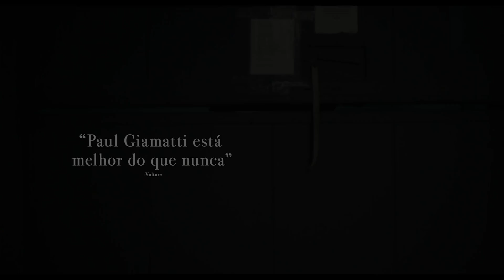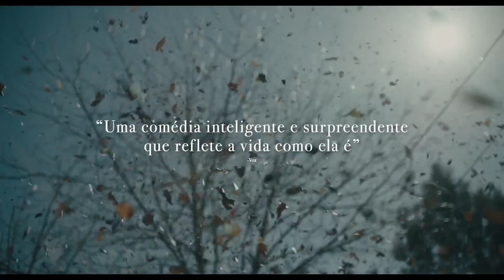MAIS UMA CHANCE Trailer Legendado do filme Netflix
Mais uma Chance | Trailer oficial [HD] | Netflix

um filme de Tamara Jenkins
Elenco: Kathryn Hahn, Paul Giamatti, Siobhan Fallon Hogan, Molly Shannon, Emily Robinson, Kayli Carter, Tracee Chimo, Francesca Root Dodson, Desmin Borges, Lizzy DeClement

Na casa dos 40 anos, uma autora (Kathryn Hahn) se submete a várias fertilizações, pois deseja ser mãe. A situação acaba coloca em risco o relacionamento dela com o marido (Paul Giamatti), um produtor teatral e dono de um negócio, que está cansado de tentar ajudar a esposa a engravidar.